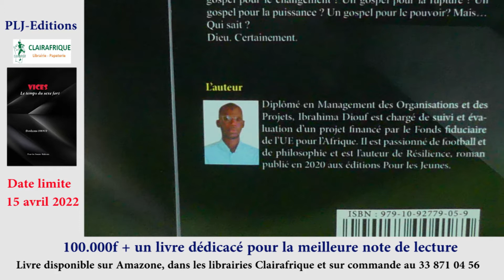Concours de la meilleure fiche de lecture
Pour les Jeunes-Editions et l’écrivain Ibrahima Diouf rendent un hommage mérité aux femmes à travers le roman « Vices ». Le livre est disponible dans les Librairies Clairafrique ou sur commande au 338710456. Participez à cette célébration par la production d’une fiche de lecture que vous pouvez nous envoyer par mail à au plus tard le 15 avril 2022.
Ensemble, célébrons la femme !